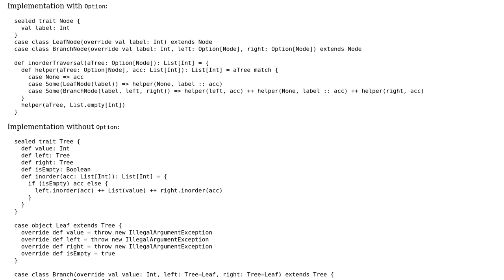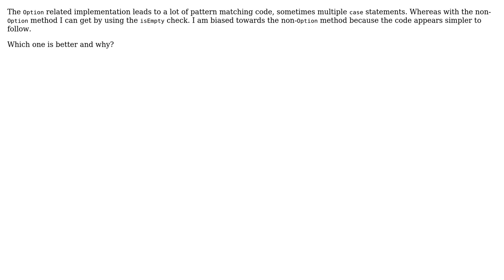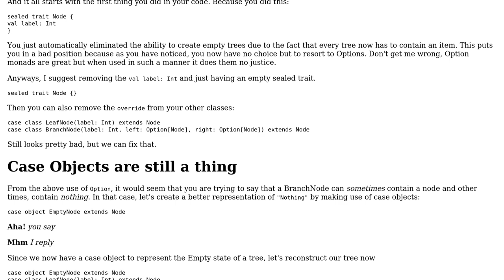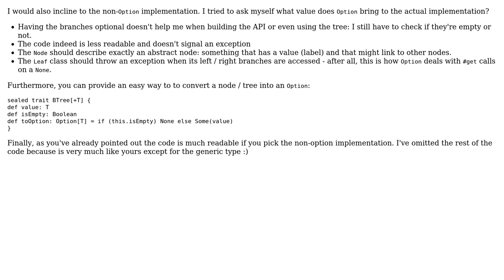Code Review: Alternate Tree implementation (2 Solutions!!)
Code Review: Alternate Tree implementation

With thanks & praise to God, and with thanks to the many people who have made this project possible! | Content (except music & images) licensed under CC BY-SA | Music | Images & others | With thanks to user smac89 user shaktimaan user Andrei T. and the Stack Exchange Network Trademarks are property of their respective owners. You are responsible for your own actions.